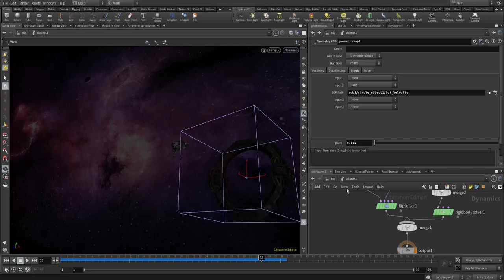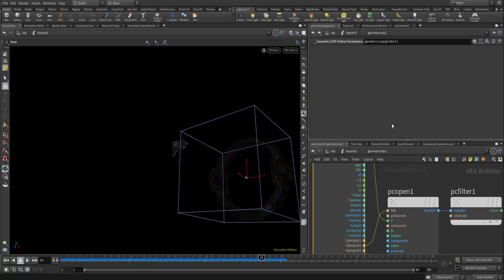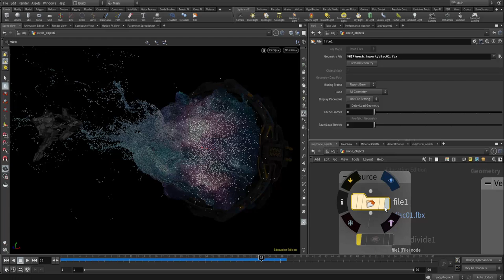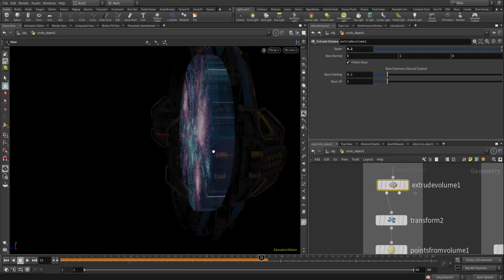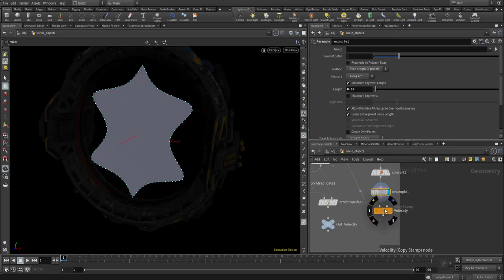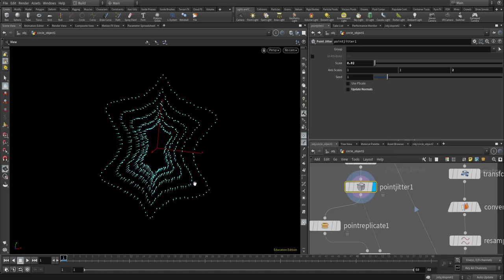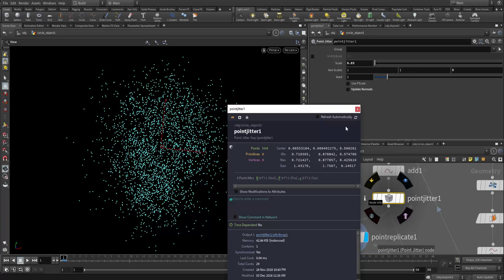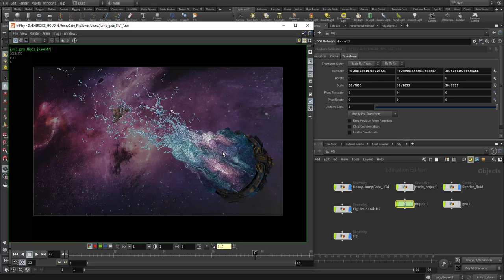Tuto du Jeudi : Porte spatio-temporelle avec Houdini (Flipsolver - fluids)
🚪 Continuons à regarder les fonctionnalités du logiciel Houdini et notamment le "solver flip" qui est dédié à la simulation de fluides et de l'eau. On va le détourner pour l'utiliser pour l'ouverture d'une porte spatio-temporelle avec un engin spatial qui sort de cette porte. Voyons la mise en oeuvre de ce type de simulation dans ce tutoriel ! 🛸